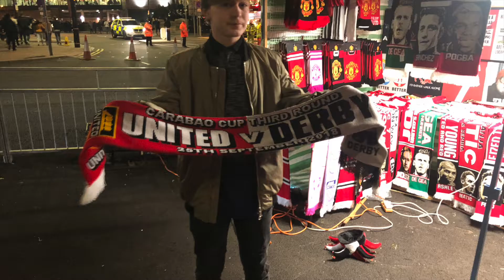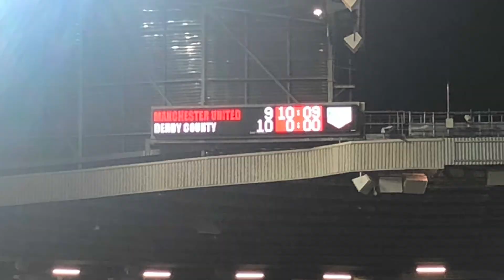Two min vid from Derby at home.